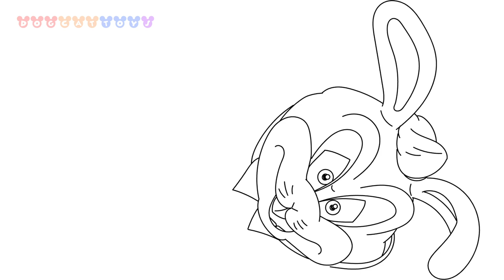How to Draw Super Mario Odyssey, Topper of Broodals #233 | Drawing Coloring Pages Videos for Kids